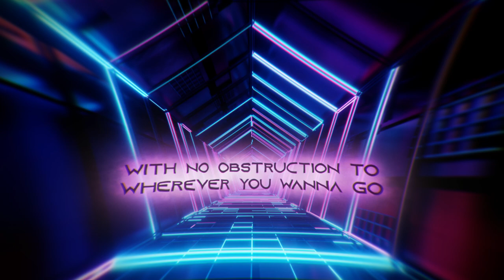Scapegoat Syndrome - Inner Fortress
The Scapegoat Syndrome is my personal side project; my own true haven, my shelter and a means of expressing myself as an individual artist. I started this project a year ago when I decided to cover one of my favourite songs under this moniker, but as time progressed I found myself writing my own material. So without any further ado, I present to you Scapegoat's first original song, a twisted adaptation of a classic nursery rhyme, expressed through the frustration of our narcissistic social media centred lives.

Personnel:
Vasos Kyriakides - Synths, Batterie & Vocals
Makis Varnava - Saxophone
Andreas Koumis - Guitars
Roxanne - Barks